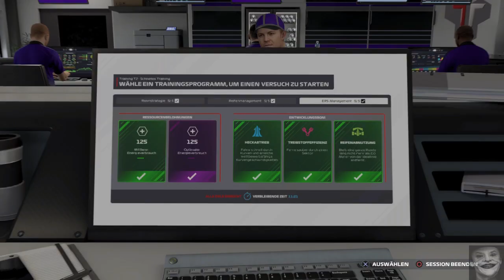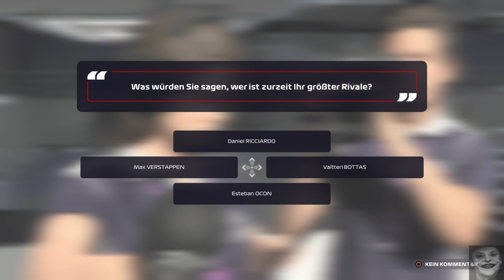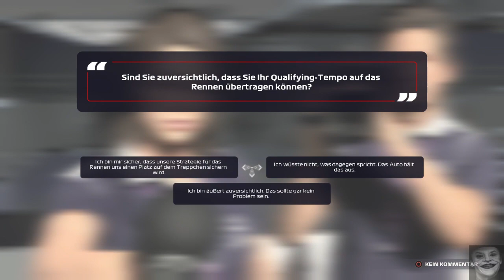Part 40 Beginn Des 5 Jahres